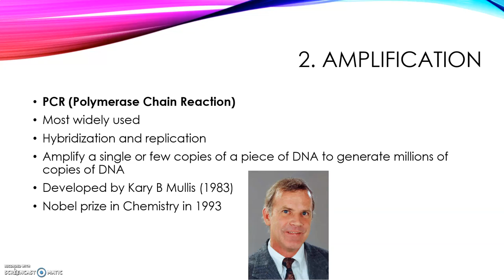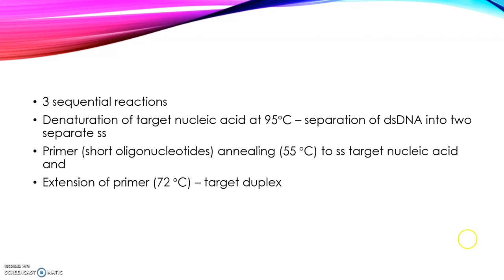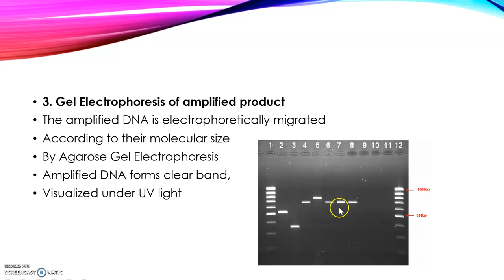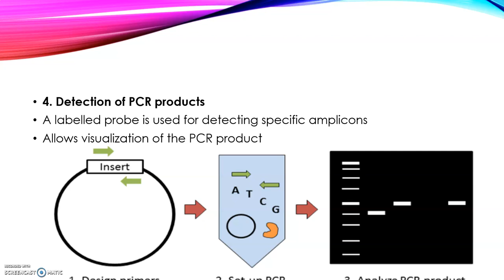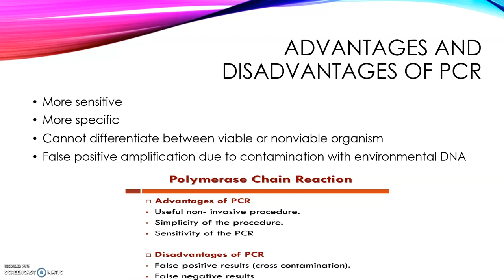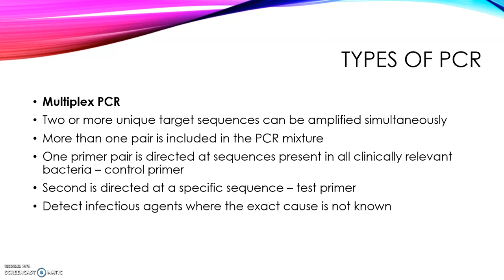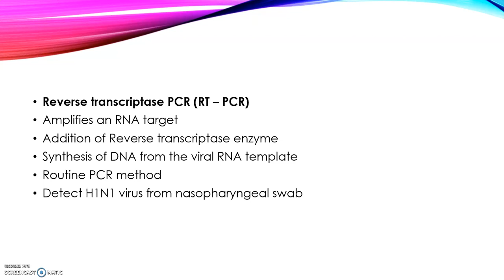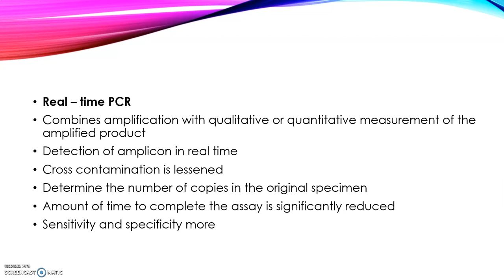PCR - Molecular techniques in Microbiology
welcome to the fascinating world of microbiology... we will discuss the principles behind PCR, the step by step process and different types of PCR that are commonly employed...
Join us on this educational journey and enhance your knowledge by unlocking the secrets in microbiology...
please remember to like this video, share it with others  and subscribe to the channel for more educational content... Don't forget to hit the notification bell to stay tuned for our upcoming videos as we continue to explore the wonders of microbiology...